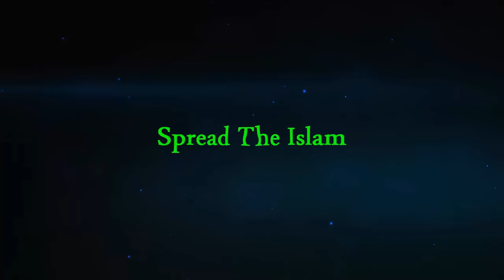Sultan Mahmood Ghaznavi Aur Ayaz Ke 3 Waqiat Peer Zulfiqar Naqshbandi